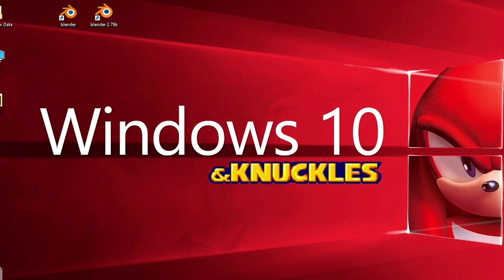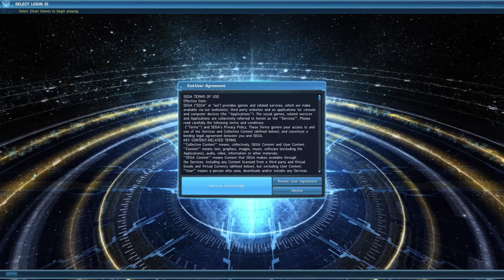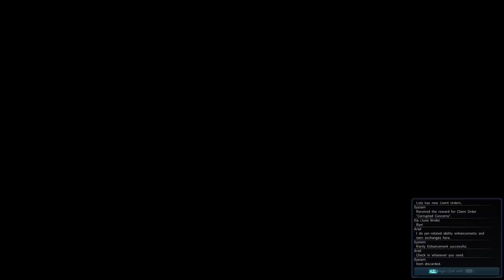CONSEJOS PARA SOBREVIVIR SIN GASTAR NI UN EURO | PSO2 NA